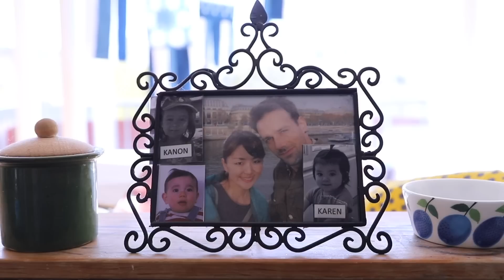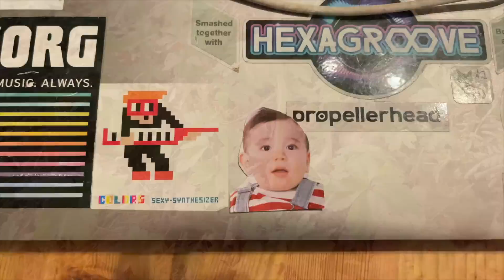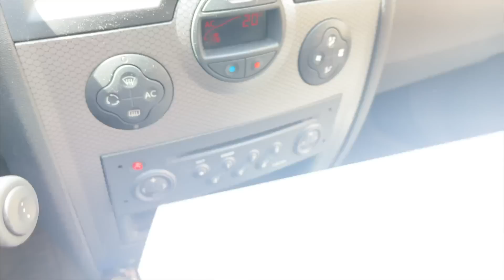🇸🇪北欧で働くママ👩‍🍳 育休中フリーランスママの葛藤？！エンゾー大使館へ行くの巻👶 ストックホルムの美味しいベーカリー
🇸🇪　北欧FIKAキット🇸🇪本格的なFIKAのお菓子を日本の家庭で気軽に作れる材料ミックス♪次週入荷予定！８月は製造お休みになるので今回の入荷をお見逃しなく❣️

📚本の国際発送を注文をして下さった皆様へ📚
先ほど本が届いたと連絡が入りました！子供達に手伝ってもらいながらサイン入れをして発送手続きに入りますので楽しみにお待ちくださいませ！
少しだけ余分に発注したので気になる方はこちらからご覧ください↓

※動画内でデンマーク語版Japanska bakverkの報告をしましたが、今週さらにスペイン語版Japanska bakverk の翻訳出版も決定しました🙌
各国にお住まいのお客様、是非発売をお待ちください❣️

👩‍🍳 ヴェントゥラ愛　(あいぼん)　👩‍🍳
北欧スウェーデン在住もうすぐ９年　パティシエ、レシピ本著者。
スウェーデンでレシピ本２冊目を出版しました。
６歳&４歳の娘たち、１１ヶ月の息子のママ👶
大好きなスウェーデンの暮らし、仕事、お菓子、子育て等、楽しく発信中❤︎

コメントもうれしいです🌱 😍

動画にはしない日々の呟きも・・・😉